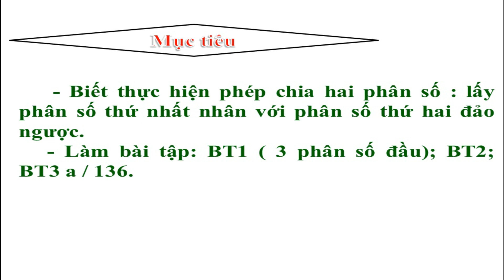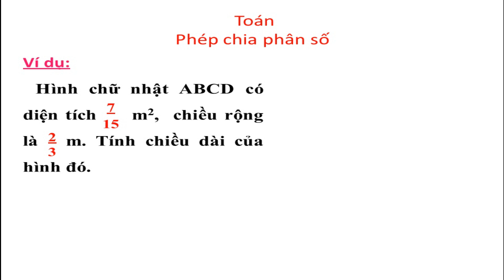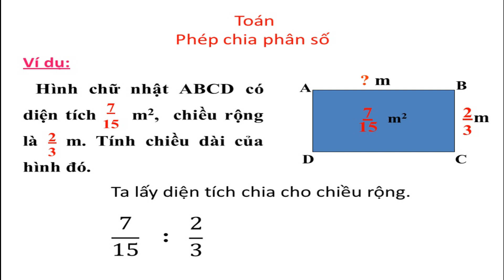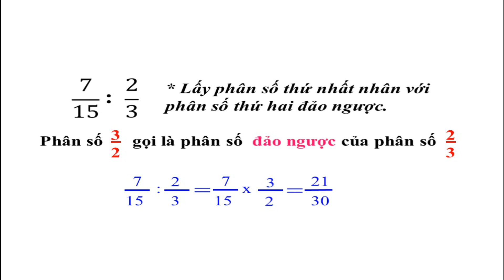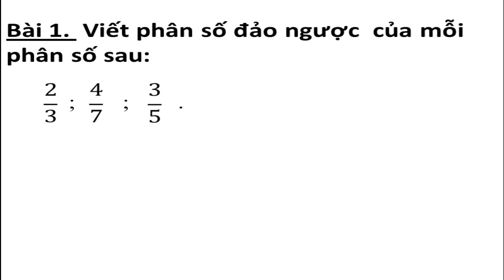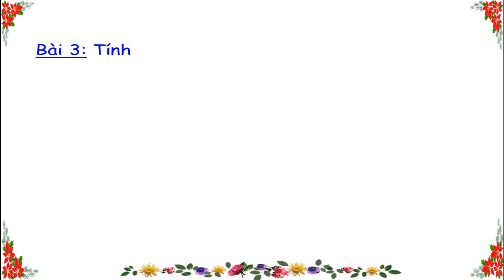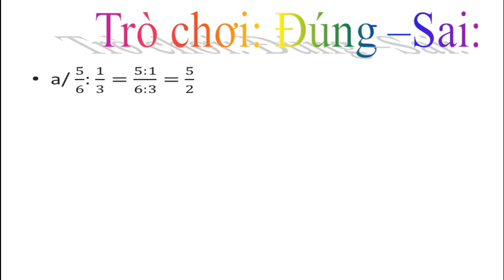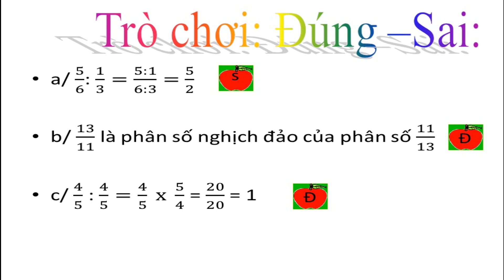Lớp 4 Toán 4 Tuần 20 Phép chia phân số